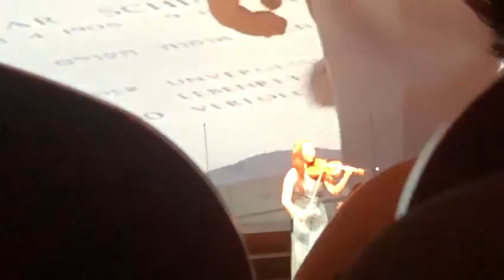Schindler's List Theme Violin Solo. Ellie Kang, violinist. John William's, composer.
Ellie Kang, violinist performs at Sori Art Hall, Jeonju, S. Korea. Memorial Concert for 100th year anniversary of 3.1